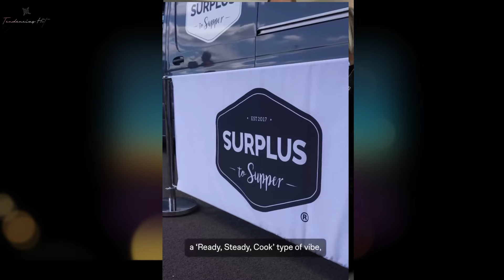La conmovedora promesa del príncipe William a su esposa Kate en momentos de adversidad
En medio de momentos desafiantes, el príncipe William y Kate Middleton continúan demostrando un vínculo sólido y afectuoso. Durante una reciente visita a una organización benéfica dedicada a la redistribución de alimentos, el príncipe William recibió un gesto conmovedor que resonó profundamente en él. Rachel Candappa, una voluntaria de 71 años, entregó dos tarjetas de "Mejórate pronto", una para Kate y otra para el rey Carlos III, ambos atravesando circunstancias difíciles. Este gesto generó una promesa emotiva por parte del príncipe William, quien expresó su determinación de cuidar a su esposa. Este momento de solidaridad llega en un momento en el que la familia real enfrenta desafíos personales, pero también muestra su compromiso con causas benéficas y medioambientales.